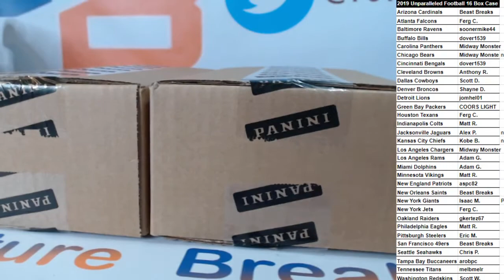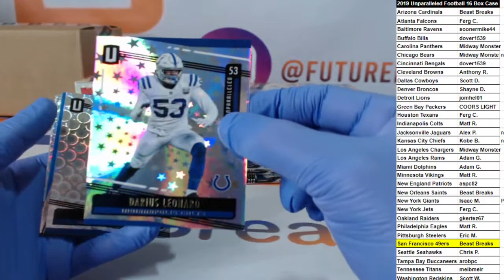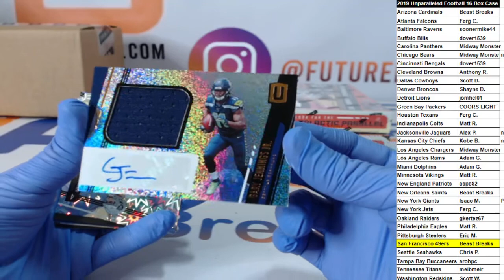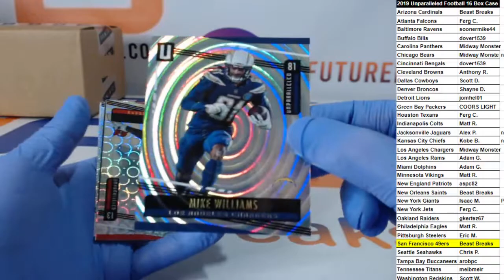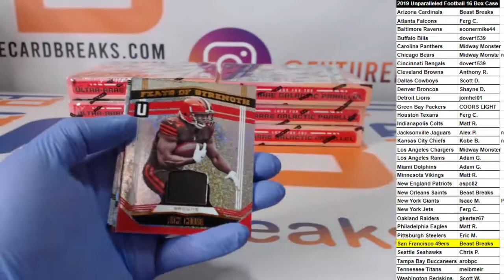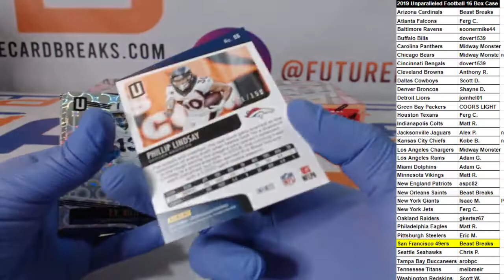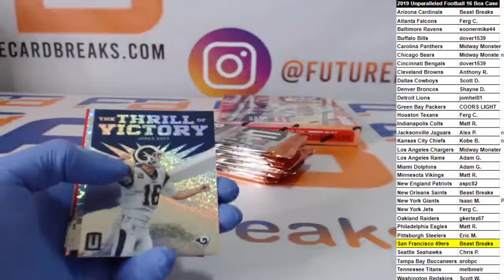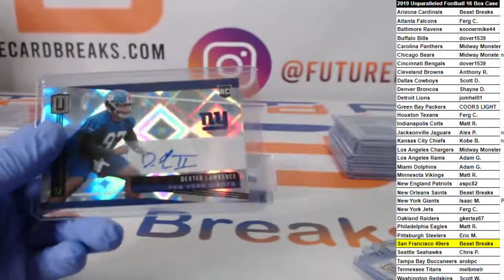2019 Unparalleled Football 16 Box Case #2